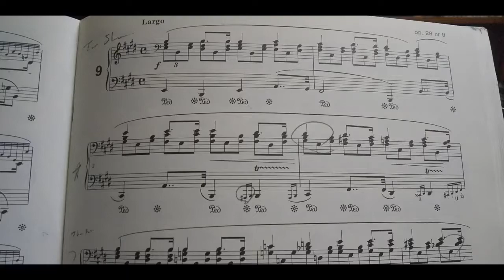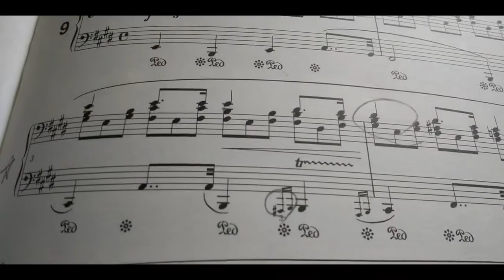左手で超高速トリルを弾く方法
お話と演奏  永野光太郎(ピアノ)
かっこよくトリルを弾けるようになりましょう！

ヴァイオリン　對馬佳祐　つしまけいすけ Keisuke Tsushima
東京都出身。東京芸術大学を経てパリ国立高等音楽院を満場一致の首席で卒業。同音楽院修士課程ヴァイオリン科および室内楽科を修了。特別賞を受賞。
2003年江藤俊哉ヴァイオリンコンクール第1位。2010年フランス・バッハ国際音楽コンクール第1位。2014年リヨン国際室内楽コンクール・デュオ（ヴァイオリンとピアノ）部門にて最優秀現代曲賞受賞。2016年ルーマニア国際音楽コンクールにてグランプリ（全部門最優秀賞）受賞。
2013年、東京文化会館にて作曲家土田英介氏の個展に出演。2017年、同氏の「ヴァイオリン、クラリネット、ピアノのためのトリオ」を浜離宮朝日ホールにて初演。

ソリストとして新日本フィルハーモニー交響楽団、N響団友オーケストラ、大田フィルハーモニー管弦楽団と共演。また毎年多数のリサイタルに出演している。
オーケストラ奏者としては、パリ音楽院管弦楽団首席第2ヴァイオリン奏者を経て2016年までコンサートマスターを務めた他、オーヴェルニュ室内管弦楽団、マルセイユ国立歌劇場管弦楽団等、フランス各地のオーケストラで客演首席奏者を務める。現在はN響団友オーケストラの客演コンサートマスターとして活動中。
室内楽奏者としてピアニストのジャンミッシェル・キムとのデュオで緻密な演奏が評価され、日本をはじめフランスやベルギーで精力的に演奏活動を行う。現在ヴィルタス・クヮルテットのメンバーとしてメンデルスゾーンとショスタコーヴィチの弦楽四重奏曲シリーズを継続中。国内各地でのアウトリーチ活動も行っている。
古楽の分野でも東京バロックプレイヤーズのメンバーとして、またチェンバロ奏者・楽器製作者の永野光太郎との共演で定期的に公演を行っている。

これまでにヴァイオリンを玉井菜採、田中千香士、ジェラール・プーレ、ボリス・ガルリツキーの各氏に師事。マスタークラスで荒井英治、ザハール・ブロン、ヴィクトリア・ムローヴァ、サルヴァトーレ・アッカルドの各氏に師事。室内楽を上田晴子氏に師事。

對馬佳祐Twitter

永野光太郎 （ピアノ・チェンバロ）プロフィール  Kotaro Nagano

チェンバロ
J-city TOKYOチェンバロ プレジャー2014において第１位。2013年大阪国際音楽コンクールのチェンバロ部門で第3位。2014年第27回 国際古楽コンクール‹山梨›チェンバロ部門においてファイナリスト。
早稲田、末広町、銀座、八王子市、世田谷区、国立市、キャンベラなどでチェンバロ・リサイタルを開催。シャネル・ピグマリオン・デイズ10周年記念コンサートにて、ヴィヴァルディ「四季」の通奏低音を演奏した。横浜ジルベスターコンサート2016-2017では、テレマンの2台ヴァイオリンのための協奏曲の通奏低音を演奏した。2018年の八王子音楽祭の一環として、バッハのコーヒーカンタータのチェンバロパートを務めた。また同年、古楽オーケストラLa Musica Collanaの通奏低音を担当し大阪、盛岡、東京公演に出演した。

チェンバロ製作
2012年よりチェンバロやヴァージナル、クラヴィコードの製作を行っており、現在までに7台の楽器を完成させた。2018年には高円寺のソフィアザール サロン「バロック」にフレンチ・チェンバロを納入した。
演奏法の歴史を研究していくうちにその作品が作られた時代の音を再現してみたいと思い、古楽器を製作したいと思うようになっていった。
2012年ドイツのライプツィヒにある楽器博物館を訪れた際に、17世紀後半のジャーマン・ヴァージナルに出会った。その美しいフォルムに感銘を受け、設計図を購入し製作を始めた。

ピアノ
同氏は現在ピアニストとしても国際的に活躍している。2014年第2回オーストラリア国際ショパンピアノコンクールにおいて第1位、併せて聴衆賞を受賞。2008年台北ショパン国際ピアノコンクールにおいて第1位、併せて台湾作品最優秀演奏特別賞を受賞。2011年第2回ハリーナ・チェルニー＝ステファンスカ記念国際ピアノ・コンクールにおいて第2位、併せてショパンのノクターン賞を受賞。また東京ピアノコンクールに於いて1位。

永野光太郎オフィシャルHP